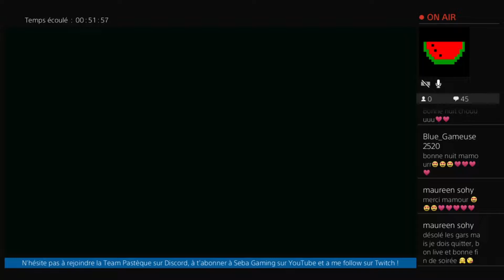BEST OF SEBA GAMING 22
Et c'est parti pour le best of 22 !
J'ai fais des efforts concernant le temps des best of, je les mettrai désormais entre 15 et 20minutes !
J'espère que ce best of vous plaira !
Bon visionnage !

00:00  • Introduction
00:44 • Best of
14:14 • Best skills
20:30 • Petits moments sympas
24:16 • Outro